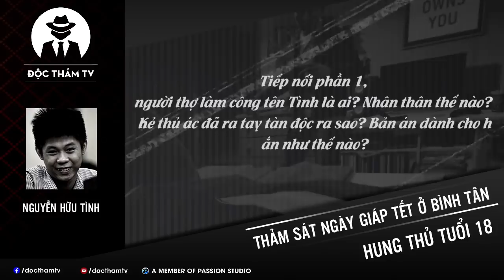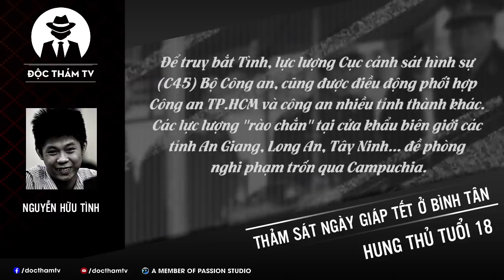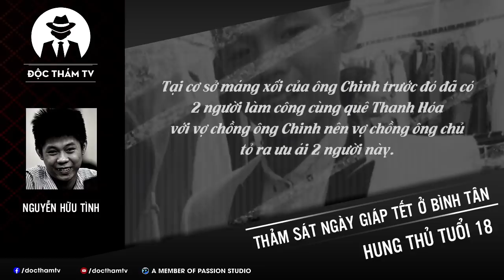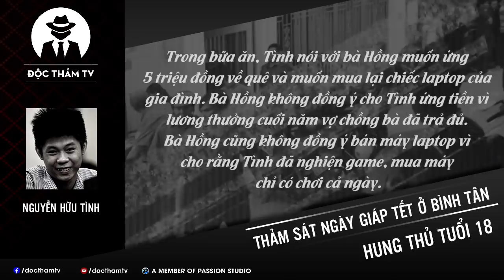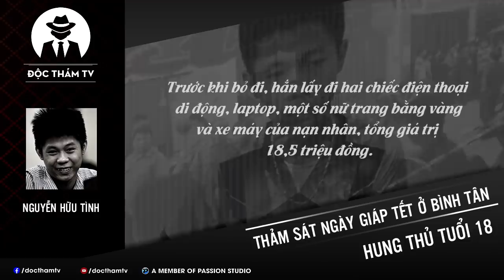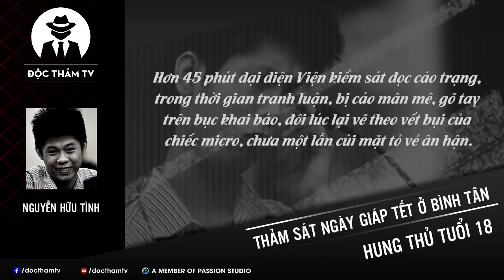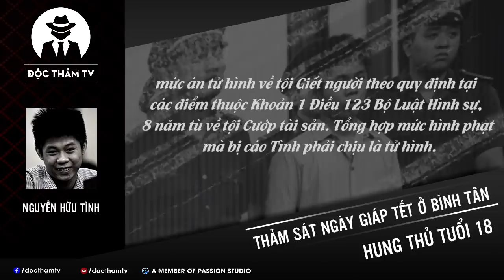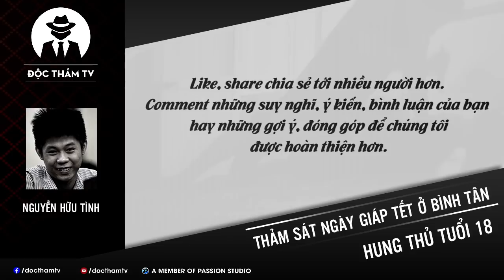Thảm S.á.t Ngày Giáp Tết: Hung Thủ Tuổi 18 G.i.ế.t 5 Mạng Người Ở Quận Bình Tân - P2: Truy Tìm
Nguyễn Hữu Tình - T.h.ả.m s.á.t ngày giáp Tết (P2)

Một vụ án hết sức thương tâm, đ.a.u xót. Lực lượng công an đã phân tích hiện trường nhanh, chính xác để nhận định h.u.n.g t.h.ủ và lên kế hoạch truy bắt rất nhanh.
Các anh đã gác lại niềm hạnh phúc cả một năm trời là quây quần, sum vầy đón giao thừa cùng gia đình nhỏ của mình để quyết tâm đấu tranh, p.h.á á.n.

Một gia đình năm người với hai vợ chồng và ba đứa con thơ chưa tới 16 tuổi không kịp đón cái Tết cuối cùng.

Tiếp nối phần 1, người thợ làm công tên Tình là ai? Nhân thân thế nào? Kẻ t.h.ủ á.c đã ra tay t.à.n đ.ộ.c ra sao? Bản án dành cho hắn như thế nào?

✦ Nguồn tham khảo và tổng hợp: Công an Thành phố Hồ Chí Minh; Công an Nhân dân Online; Tuổi trẻ; VnExpress; Thanh niên; Zingnews… cùng nhiều nguồn khác!